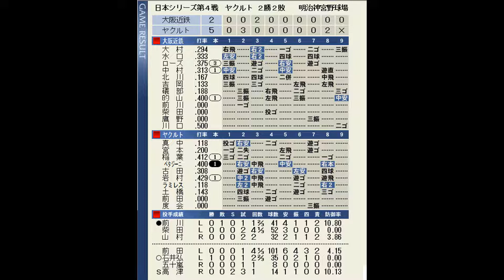【ベストプレープロ野球日本シリーズ】2001年日本シリーズ再現第4戦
若松監督率いるヤクルトスワローズと
梨田監督率いる大阪近鉄バファローズの対決になった
2001年の日本シリーズを